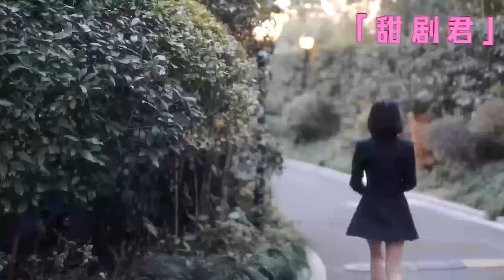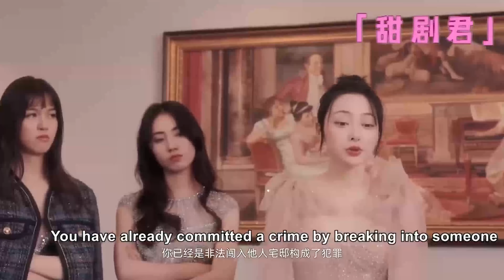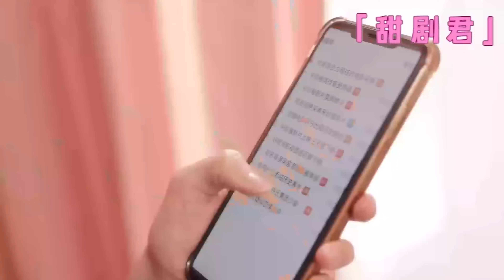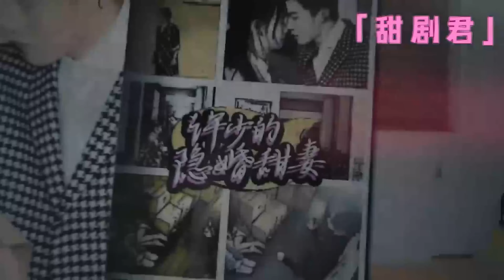【Full Movie】Cinderella saw the CEO with his mistress and ignored him anymore, he panicked!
⬇️More exciting dramas👇👇👇
💕該視頻片段來源於電視劇  XSDYHTQ